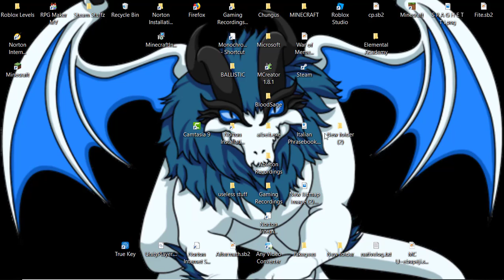No More Minecraft Hate! Rant #1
That is it! I am fed up with these Minecraft haters and their Fortnite popularity schemes. Stop hating and get a life.